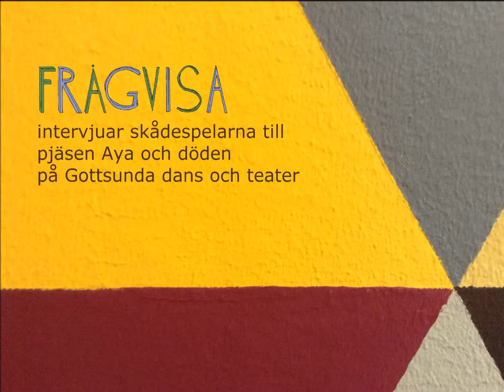Frågvisa intervjuar skådespelarna i Aya och döden, kortversionen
Elever från årskurs 3 intervjuar skådespelare  på Gottsunda dans och teater efter att ha sett föreställningen Aya och döden av Maria Trost.